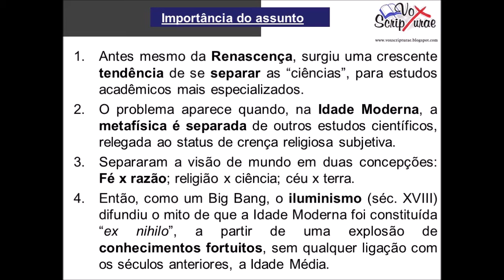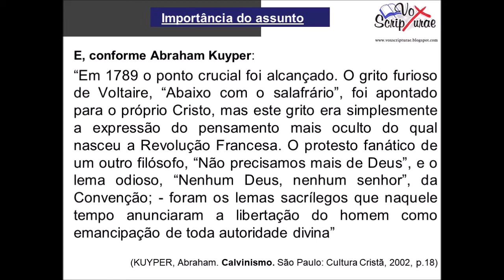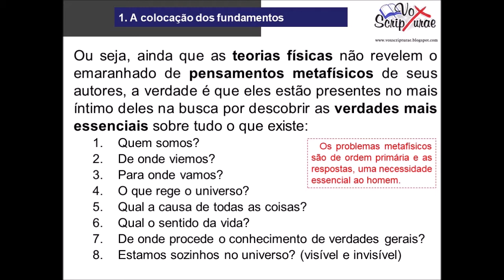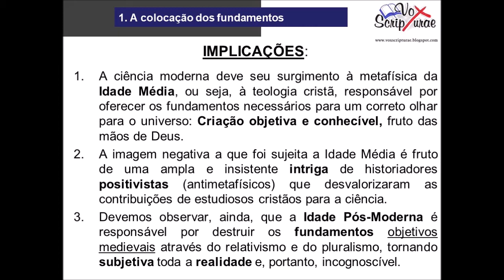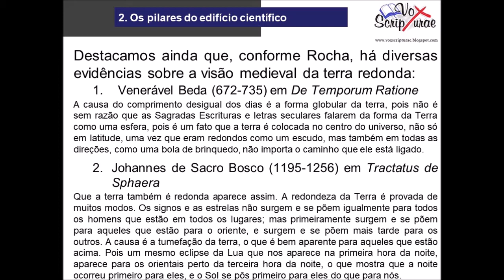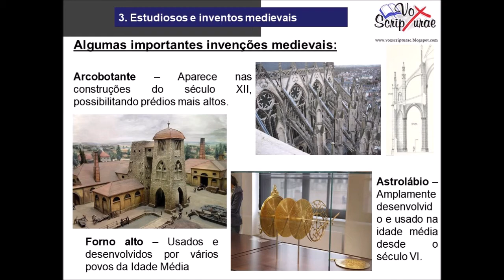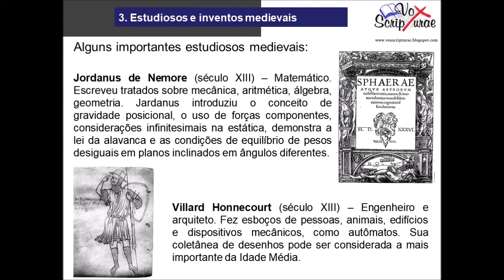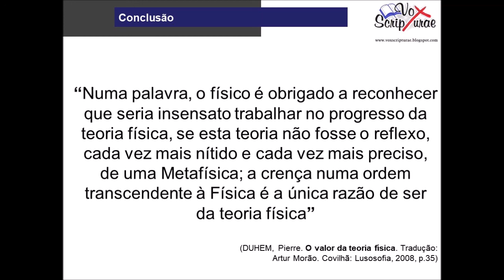A importância da Idade Média para a ciência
Slides de estudo